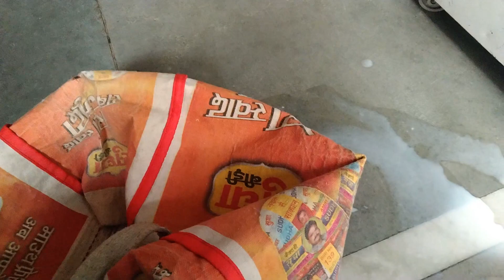kele ka ped gir Gaya Mandir mein केले का पेड़ गिर गया मंदिर में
Aaj Achanak kele ka ped gir Gaya Mandir mein nuksan Ho Gaya
krishav Aman ko Lene Gaya bahut enjoy Kiya raste mein raat ko bhukamp aaya tha arthquake new video latest video viral video new Bhojpuri song chhath song chhath puja 2023 Jai Mata Ki new blog daily blog latest